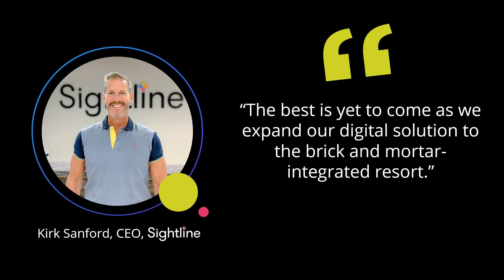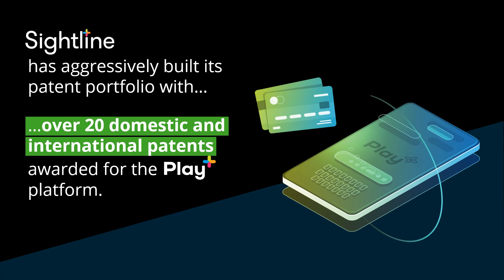Sightline Payments has been recognized for the Technology Fast 500™ 2019 Award by Deloitte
Thanks to our amazing employees and partners. We are honored to receive the Fast 500 award for fast growing technology. The best is yet to come as we expand our digital solution to the brick and mortar-integrated resort.

The award recognizes the 500 fastest-growing technology, media, telecommunications, life sciences, and energy tech companies in North America.

Between 2015 – 2018 Sightline’s revenue experienced growth of 744%.

Sightline is building the gaming world’s first cashless ecosystem with its innovative platform: Play+.

There are over 300,000 Play+ account signups and over 45 Play+ programs
across nine states including: Oregon, Nevada, Iowa, Indiana, West Virginia, Pennsylvania, New Jersey, New York, and Connecticut.

Sightline has experienced over 2 billion dollars in gaming and non-gaming network processing.

ABOUT SIGHTLINE PAYMENTS

Sightline is based in Las Vegas, Nevada. The company has aggressively built its patent portfolio, with over 20 domestic and international patents awarded for the Play+ platform.

Sightline is delivering integrated resort operators and platform providers the next generation of cashless, mobile, and omni-channel commerce solutions.

We are building the gaming world’s first truly cashless ecosystem for the integrated resorts and entertainment venues!

Our product, Play+, is an award-winning and patented digital commerce platform for cashless integrated resort operators and is a responsible, faster, safer, and more convenient alternative for guests to use their mobile device.

With Play+ casino resorts can offer a total entertainment experience for hospitality, online / mobile gaming, on premise gaming, and sports betting and guests no longer need to be inconvenienced with using cash or waiting in lines.